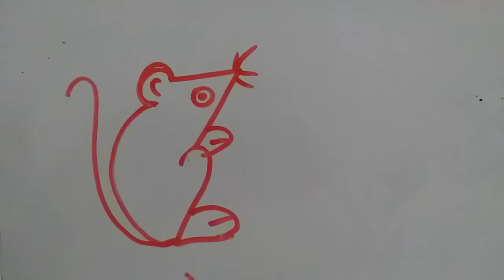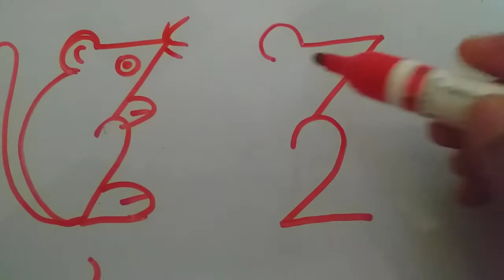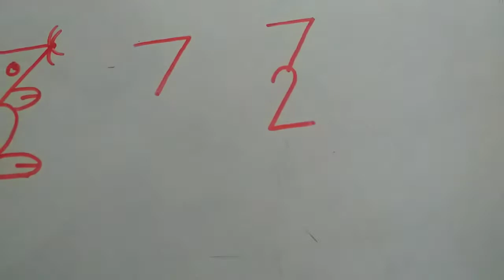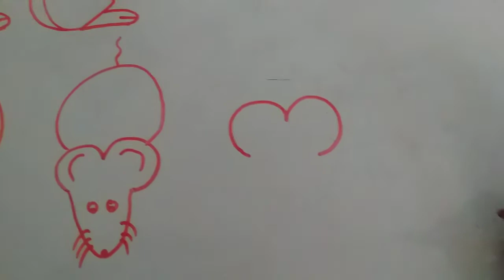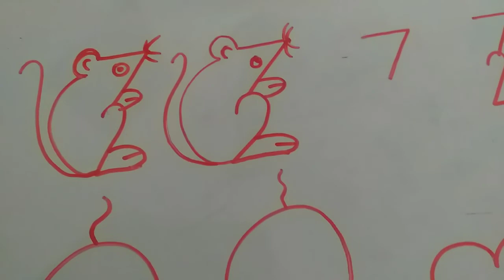using numbers#draw a rat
Drawing rats using numbers.